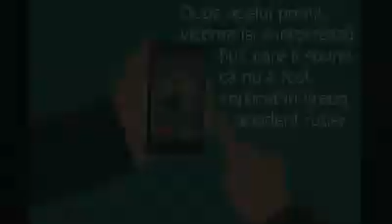Convorbire de tip „metoda accidentul”! Poliția Română atrage atentia